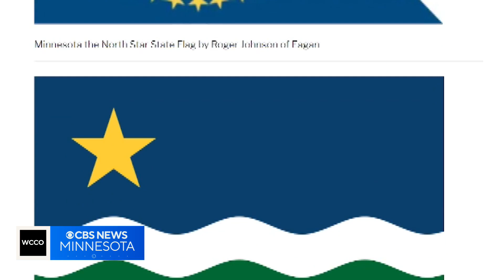Dozens of new Minnesota state flag, seal submissions pour in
A new panel tasked with choosing a new state flag has received "a few hundred" submissions from Minnesotans sharing their ideas, the group's administrator said by email.